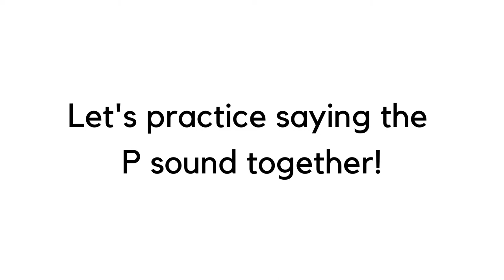How to say the P sound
Here's a fun and short video to help your child articulate and produce the /p/ sound at home!